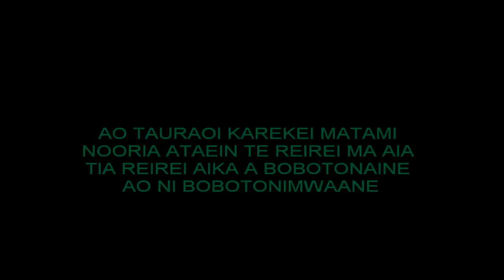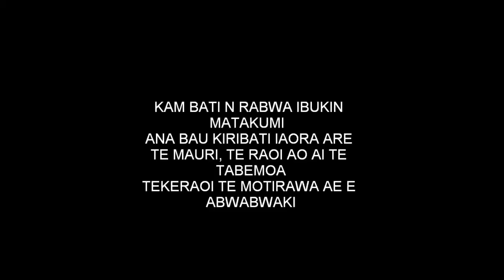CHEVALIER COLLEGE VID 010 wmv 001